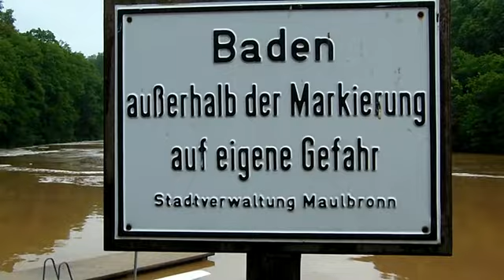1. Juni 2013 - Maulbronn Tiefer See im Hochwasser und Wasserfall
Im Oktober 2012 war der "Tiefer See", das Natur-Freibad und Badesee in Maulbronn, komplett abgelassen. Das heißt, das Wasser war bis auf den Grund des bis dahin ca. 3 m tiefen Sees ausgelaufen. Das erste Bild im Film stammt vom 3. Oktober 2012. Da sieht man die Ausmaße des mit mindestens 1 m Dicke vorhanden Schlamm/Sediment-Grundes.
Am Samstagnachmittag, dem 1. Juni 2013, war das Natur-Freibad in Maulbronn, der "Tiefer See" kurz vor dem Überlaufen. Hochwasser hatte den normalen Wasserpegel des sonst friedlichen Sees um etwa 1 Meter ansteigen lassen. Entsprechend war die Wassermenge beim Auslauf, die durch einen "Rechen" als Grobfilter und einem Treppensystem in einen Wasserfall mündet. Die Wassermenge konnte vom historischen (unterirdischen) Abflusskanal, der unter der Klosteranlage hindurchgeführt, nicht mehr aufgenommen werden, sodass sich das Wasser vor diesem auf der Wiese bei der "Pfründhausruine" anstaute. Entsprechend war das "Getöse" des Wasserfalls weit zu hören.
Der Tiefe See wurde von den Mönchen des Klosters Maulbronn nach seiner Gründung im Jahre 1147 als eines von vielen (derzeit noch 5 aktiven Seen (Aalkisten-, Tiefer-, Reut-, Honacker See und Rossweiher), Gewässern zur Fischzucht und Wasserversorgung errichtet und betrieben.